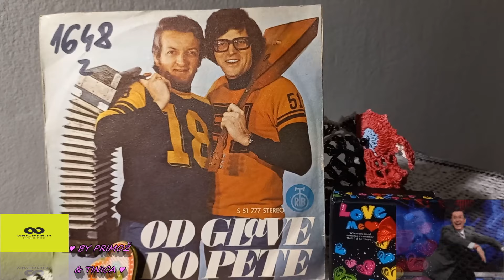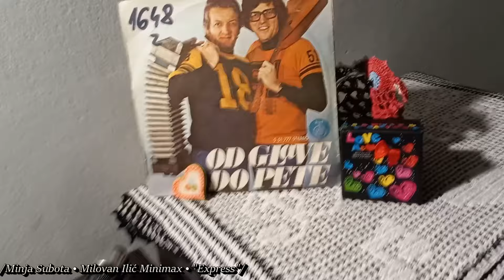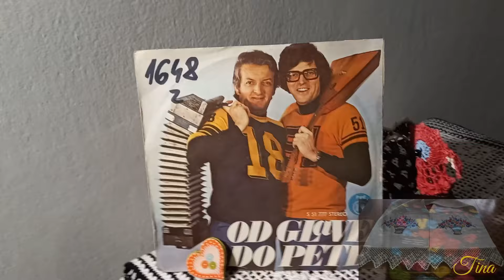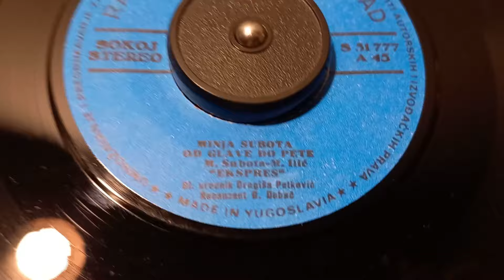Minja Subota – Od Glave Do Pete *1977* /// *vinyl* /ŠPICA TV SERIJE/ *original sound no edition*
Label:
PGP RTB – S 51 777
Format:
Vinyl, 7", 45 RPM, Single
Country:
Yugoslavia
Released:
1977
Genre:
Pop, Stage & Screen
Style:
Schlager, Theme

Lyrics By – M. Ilić
Voice [Uncredited] – Milovan Ilić Minimax
A&R [Reviewer] – Djordje Debač
Backing Band – "Ekspres"
Editor [Editor-In-Chief] – Dragiša Petković
Lead Vocals [Uncredited] – Minja Subota

Preamp: Musical Fidelity V90-LPS (47k loading) - Stronger PSU

PROMOTION ONLY!